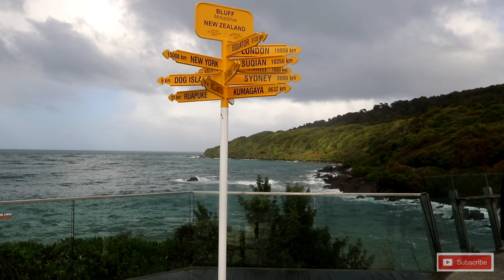New Zealand Spearfishing - Bluff (Catch and cook)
Everybody eats the food, but do you know exactly where you food is coming from. and how it gets to your table?

In Kai down unders second video I narrate through the process of hunting for food and making it into meal.
None of the catch is wasted and every part of it is utilized or recycled back to the universe.

In this episode I jump in to our southern waters which are rapidly decreasing in temperature before winter sets in.
Follow along as I fight against the elements to get myself some Kaimoana and cook myself a meal.

I hope you enjoy the video whanau
Cheers
Shanan